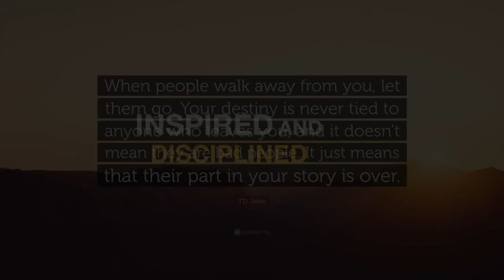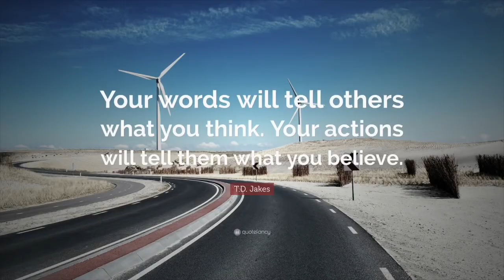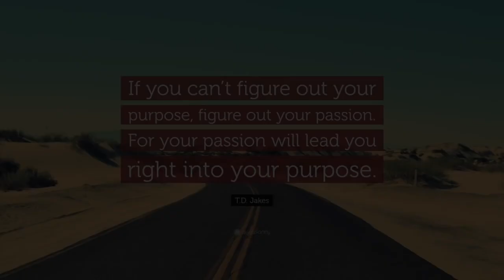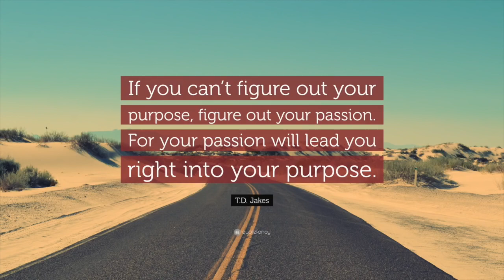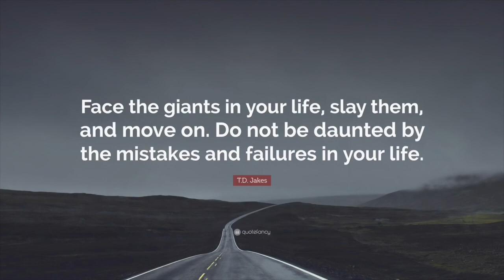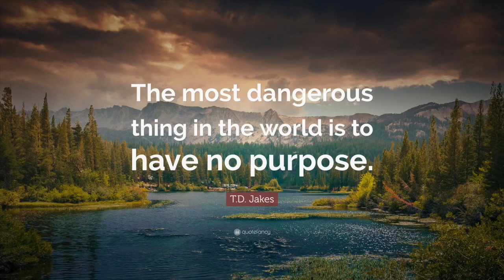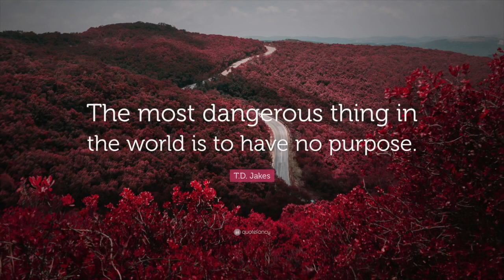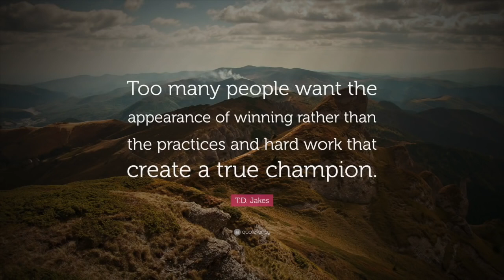TD Jakes on Steps to Happiness and a Changed Mind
This motivational video will help you...

►FAIR-USE COPYRIGHT DISCLAIMER * Copyright Disclaimer Under Section 107 of the Copyright Act 1976, allowance is made for "fair use" for purposes such as criticism, commenting, news reporting, teaching, scholarship, and research. 1)This video has no negative impact on the original works (It would actually be positive for them)
2)This video is also for teaching purposes.
3)It is not transformative in nature.
4)I only used bits and pieces of videos to get the point across where necessary.